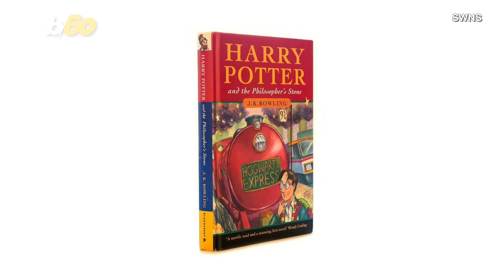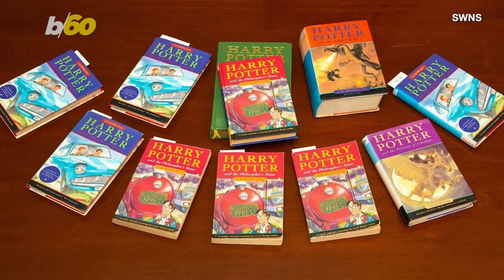First Edition Harry Potter Book From 1997 Kept In Briefcase For Decades Sells For Over $70,000!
Could you imagine paying over $70,000 for a book?! Buzz60’s Mercer Morrison has the story.